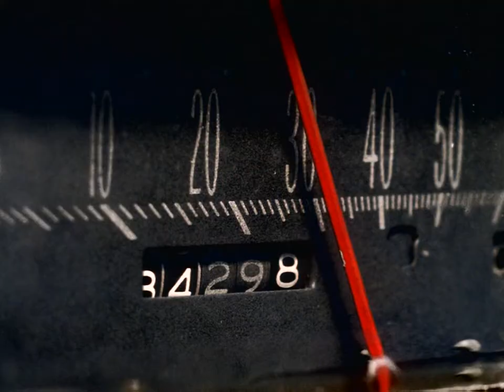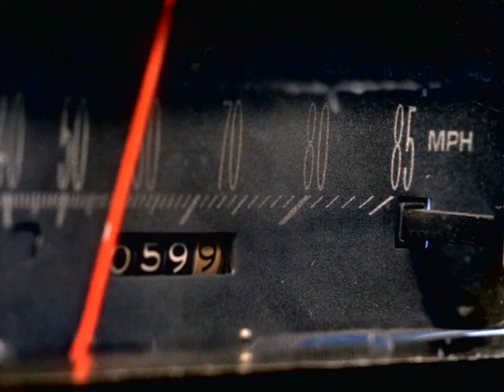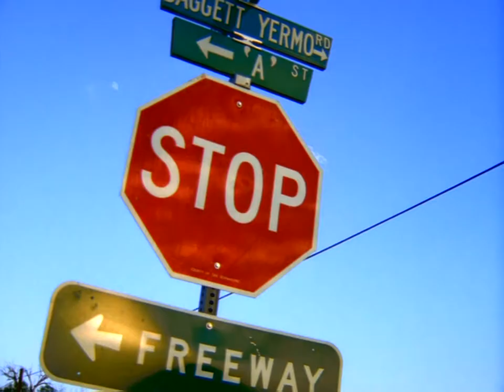Cardigans - My Favourite Game - Remastered - 1080p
Cardigans - My Favourite Game - Remastered - Full HD - 1080p : "My Favourite Game" is an alternative rock song written by Peter Svensson and Nina Persson for The Cardigans' 1998 album Gran Turismo. The song is the album's eighth track, and was released as its first single. Lyrically, its about a failing relationship and the attempt made to better the significant other or save people from themselves. "My Favourite Game" found minor international success, reaching number three in Sweden and number 14 in the UK. It also charted within the top 40 in several European countries and New Zealand. While it failed to chart on the US Billboard Hot 100 and its radio counterpart, it peaked at number 16 on the Billboard Modern Rock Tracks chart.

The accompanying music video was directed by Jonas Åkerlund and features Persson joydriving on a desert road. It caused controversy due to its imagery of car crashes and reckless driving, and resulted it being recut to tone down the violence and appear on music channels.
"My Favourite Game" was written by guitarist Peter Svensson and lead singer Nina Persson during the recording sessions of the band's fourth studio album Gran Turismo between May and July 1998. The song, like the other songs from the album, was recorded in Tore Johansson's newly developed Country Hell recording studio in Skurup, Sweden. Persson started with the chorus, which "married the music so quickly that you couldn't tear them apart". Afterwards she wrote verses to "give the chorus meaning", which enabled her to "cram in a lot of lyrics into the verses" in contrast to other Cardigans songs with less lyrics such as "Erase/Rewind".

Before recording on the song commenced, Svensson presented the song to producer Tore Johansson by playing the track on acoustic guitar. Although the song was originally taking shape as a slow country/rock shuffle,[3] similar in style to Neil Young's "Old Man", the tempo was doubled upon request of Tore Johansson. Svensson declared that this helped as the band knew the song "was a single, but it wasn't working at first" under "the shuffle beat at half the tempo". It was soon after changing the musical direction of the song when the song's distinctive guitar hook evolved.

"My Favourite Game" is an alternative rock song composed in the key of C Minor.[6] It is written in common time and moves at 143 beats per minute.[6] The song is not written in standard verse-chorus form[6] and its instrumentation includes guitar, bass and organ.

The lyrics deal with a failing relationship, summed up by Persson as "fucking up in love", and the subsequent desire to change the loved one "to suit themselves better or save people from themselves". Svensson commented how this concept "isn't always a good idea, like when women stay in a relationship with a man that beats them because they think he'll be better someday". The song is driven by its two-note guitar riff which is the basis of the "electro-rock powerhouse". Its verses are significantly faster than the slow, bass-heavy chorus where the drums run at half-time

Worldwide, "My Favourite Game" was the most commercially successful single from Gran Turismo. Peaking at number sixteen in America, it became the album's only single and the band's second single to enter the Billboard Modern Rock Tracks since their breakthrough hit, Lovefool that peaked at number nine. In Sweden, it debuted at number twenty-one on the Swedish Top 100 Singles Chart and peaked at number three in November 1998. It spent at total of eighteen weeks in the chart.[9] In the United Kingdom, it debuted and peaked at number fourteen on the singles chart.

The music video for "My Favourite Game" was directed by Swedish director Jonas Åkerlund. It was filmed over a three-day shoot in the Mojave Desert near Barstow, California, at a reported cost of £220,000. Nina Persson reported on requiring oxygen several times during the shoot, saying the 110 °F (43 °C) temperature was "hot enough for a Swede to fall down."

There are four different outcomes of the car crash at the end of the uncensored video. In ending one, Persson's body goes flying out of her car into the air and over the van roof where she is then depicted as being dead on the road. In ending two, she also flies over the van roof, except she tries to pick herself off the ground but gets knocked out by the rock that was used to keep the car pedal down. In ending three, she also flies out of the car and over the van roof except she manages to pick herself up from the ground and walks away from the accident, and wipes the blood away from her face (this version is censored). In ending four, Persson is depicted being decapitated by the top of her car windscreen and a mannequin head is seen in the next shot, rolling along the road. In the fifth edition, it is censored all out, along with the car crashes, and Nina still is in the car, bloodless, driving and nodding along to the radio.

(Wikipedia)